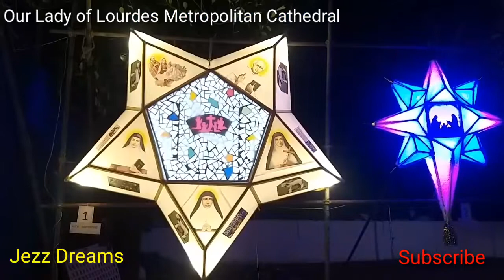തൃശ്ശൂരിൽ ഞാൻ കണ്ട ഏറ്റവും നല്ല Christmas Cribs🤩🤩🤩